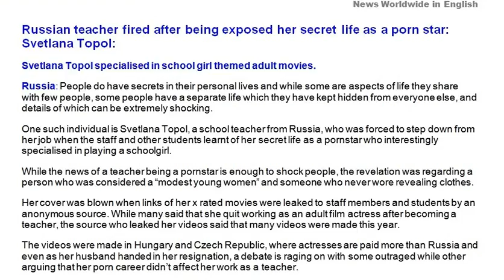School Teacher Exposed Her Secret Life as Adult Movie Star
School Teacher Exposed Her Secret Life as a Adult Movie Star,
Svetlana Topol, adult movies, secret life, leaked  video, elite grammar school, Czech Republic, porn career, Allie Haze, Adriana Chechik, Abigail Mac, Kendra Sunderland, James Deen, Bella Bellz, Alix Lynx, Katrina Jade, Alexis Texas, Mia Khalifa, Kim Kardashian,